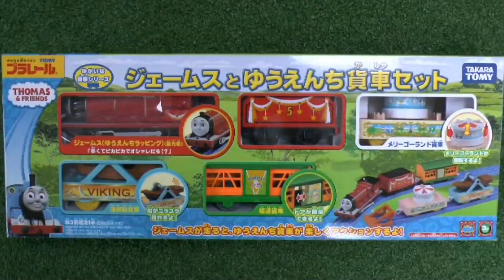Thomas and Friends James Carnival Toy Train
Thomas and Friends James and the Carnival Wagons on our carnival layout.